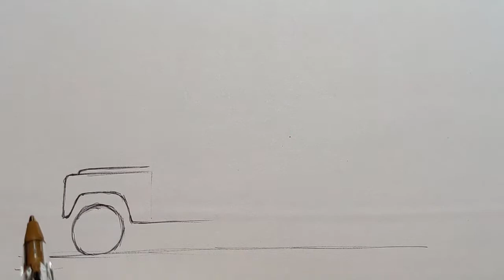How to draw an old series Land Rover so easy